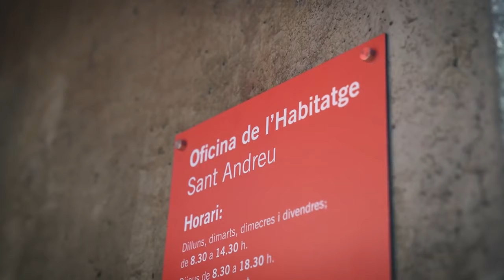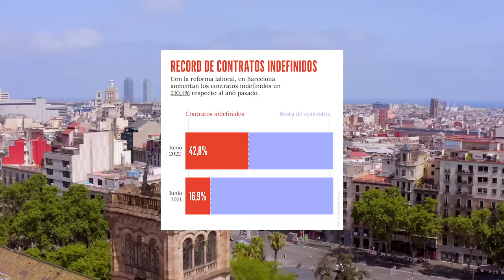¿RETROCEDEMOS O AVANZAMOS? | Acabemos con las desigualdades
Hace 8 años Barcelona priorizaba los pisos turísticos, daba barra libre a la especulación y a los privilegios de los de arriba.

Por suerte esto ha cambiado y hoy el Ayuntamiento de Barcelona es la administración que más vivienda construye y somos la capital con mayor inversión social de todo el Estado: dentista público, la unidad antidesahucios, los puntos de atención a salud mental de jóvenes, el canguro municipal...

Ésta es una Barcelona que, además, lidera los rankings económicos y con la tasa de paro más baja de los últimos 15 años.

Nos merecemos vivir en la Barcelona que queremos. No podemos volver atrás.